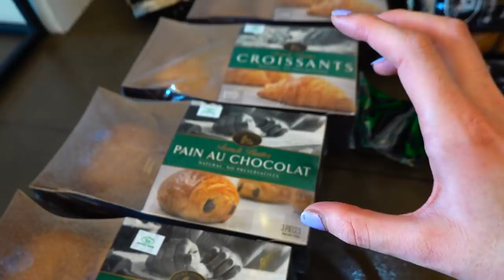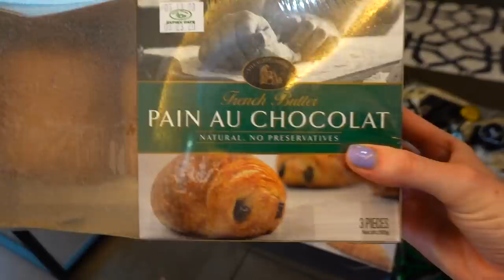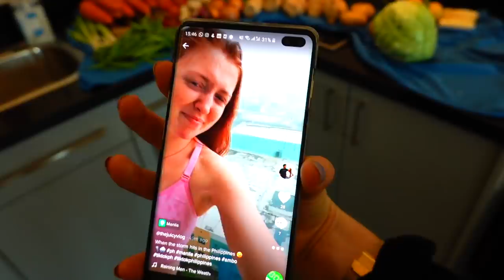TYPHOON AMBO HITS MANILA! Her First Shower Like THIS!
for fresh produce delivery!